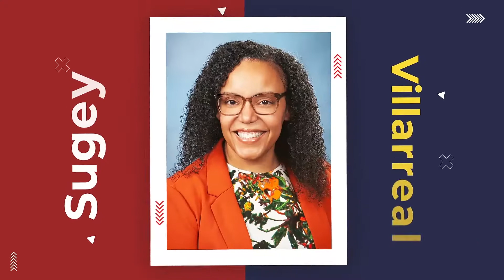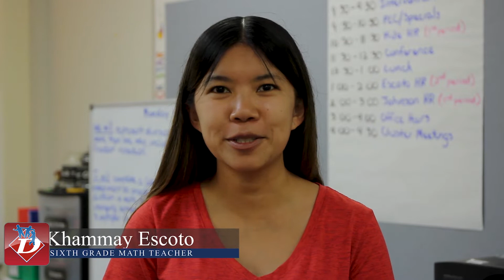National Principals Month - Sugey Villarreal, Valerie Harris, Terrence Chase and Michael McDonald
We are celebrating National Principals Month in October. Each week our teachers will give special recognitions to their amazing principals.